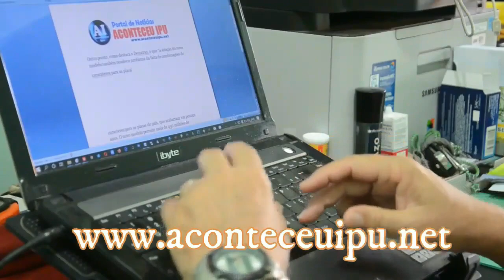ACIDENTE COM UMA L200 EM IPU JANEIRO 2022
Um acidente envolvendo um veículo, L200 4x4 GLS, cor cinza, placas HYB-6421, inscrição de Fortaleza, por muito pouco não virou uma grande tragédia; sinistro ocorrido neste domingo (09/01/2021) na localidade de Marruás, zona rural do município de Ipu, região noroeste do Estado do Ceará.
Segundo informações enviadas para a nossa redação do Portal de Notícias Aconteceu Ipu, pelo radialista Waltinho Martins (Pode Amarrar), o veículo desceu a ribanceira  na parede do conhecido “Açude do Sr. José Milton”, localidade de Marruás, em Ipu.